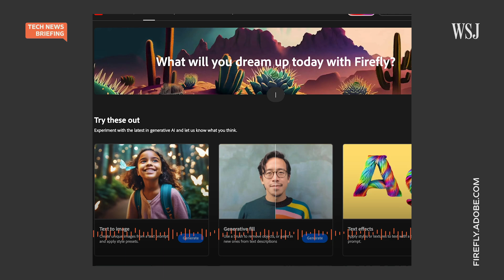Why Big Tech Is Struggling to Generate Money with AI | WSJ Tech News Briefing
The big tech companies behind new artificial intelligence tools are struggling to make money off them.

WSJ reporter Tom Dotan joins host Zoe Thomas to explain the reasons why and how tech companies like Microsoft, Google and Adobe are changing their approach.